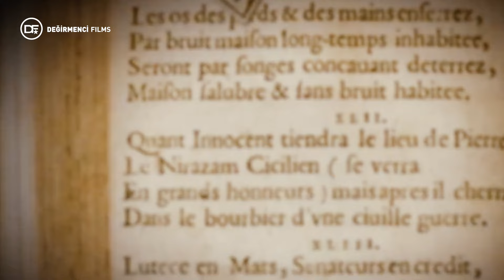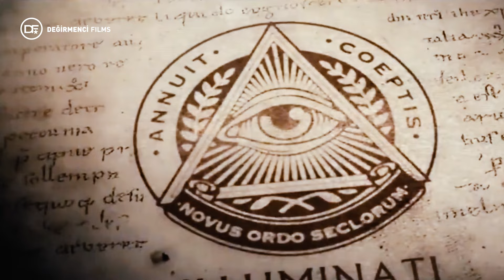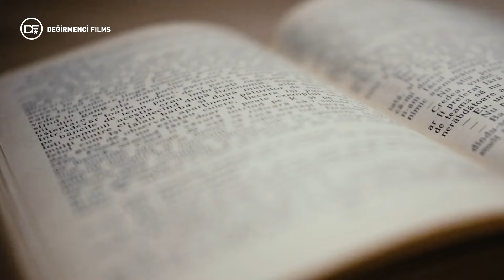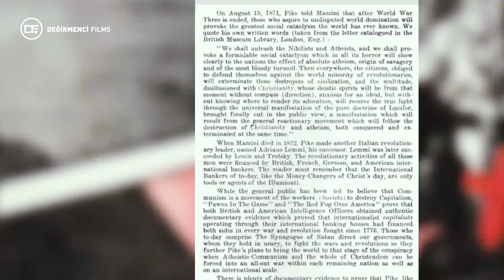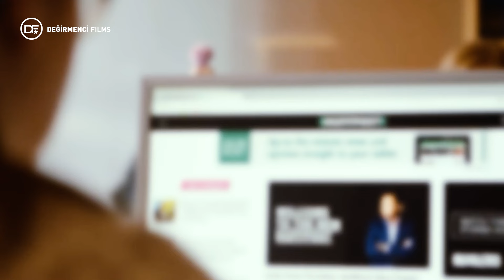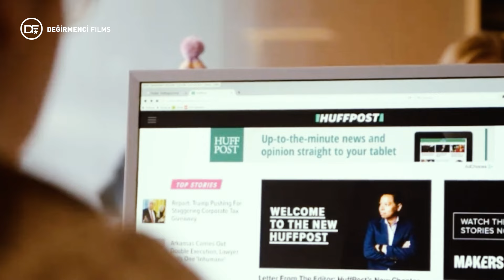3. Dünya Savaşı ve Ateizm | Her Şey Planlanmış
Merhaba arkadaşlar. Değirmenci Films Kanalına Hoşgeldiniz.

Tarih boyunca, geleceği öngörme çabaları pek çok kez ortaya konuldu. Ünlü kahinlerden Nostradamus'tan Baba Vanga'ya kadar birçok isim, tahminlerde bulundu. Ancak Albert Pike'ın ifadeleri, belki de diğerlerinin öngörülerinden farklı bir derinlikteydi. Tarihin en önemli yazılarından birinde, dünya savaşlarının olması gerektiğine dair bir ifade bulunuyordu.

Şu anda İsrail ve Filistin arasındaki çatışmaların şiddetlendiği bir dönemdeyiz. Bu çatışmalar uzun yıllardır ara ara şiddetlenerek devam ediyor ve gelecekte de devam etme eğiliminde gibi görünüyor. Albert Pike'ın Giuseppe Mazzini'ye yazdığı mektupta, gelecekte bir üçüncü dünya savaşının çıkması gerektiği, bu savaşın da Müslüman Arap dünyası ile Yahudilerin birbirlerini yok edecekleri bir sonla biteceği ifade ediliyordu. Peki, gerçekten böyle bir üçüncü dünya savaşı yaşanabilir mi?